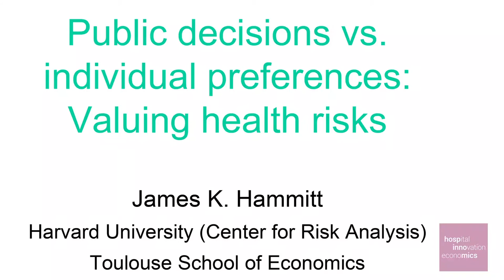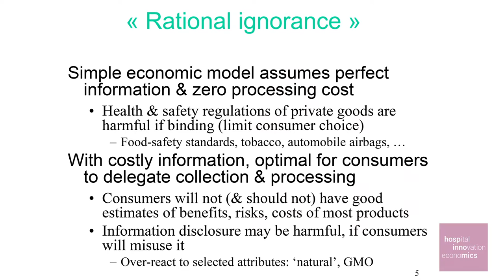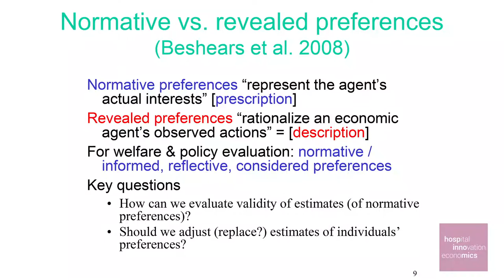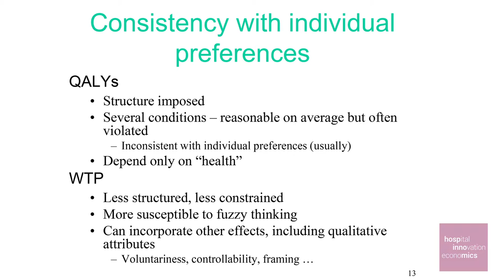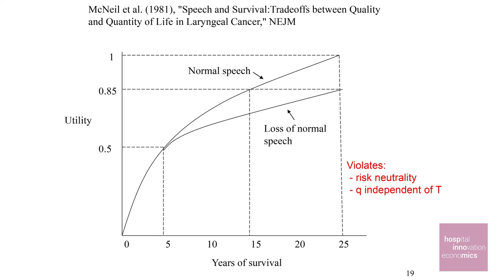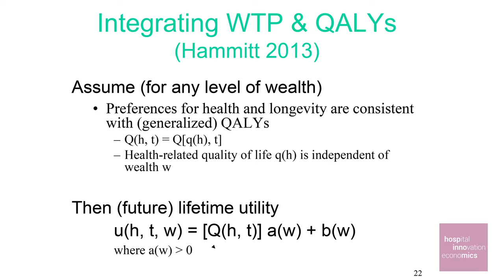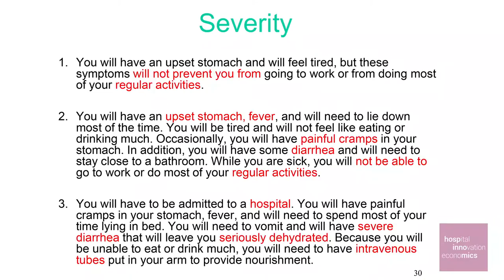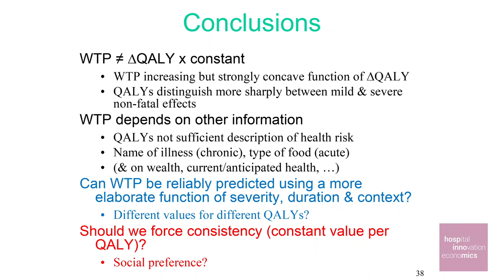Introduction + guest lecture with James Hammitt "Public decisions versus individual preferences"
Introduction :
-- Pierre Corvol (Chair, Hospinnomics Scientific Advisory Board)
-- Pierre-Yves Geoffard (Director, Paris School of Economics)
Guest lecture :
-- James Hammitt: (Professor of Economics and Decision Sciences, Director, Harvard Center for Risk Analysis, US)